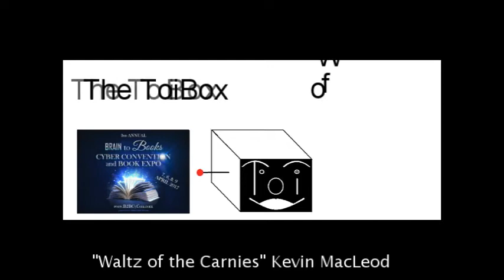Wrap-up B2BCyCon2017!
My takeaways from B2BCyCon2017 and a look at some cool book covers.Check out my Author Showcase & get my FREE Grab Bag until May 1st.
15 Mystery/Thriller authors featured
14 Romance authors featured * This is where my feature is.

I’m wearing Mojave in this video. Want to know more? Visit me on Facebook.